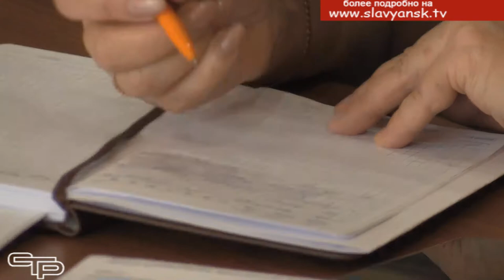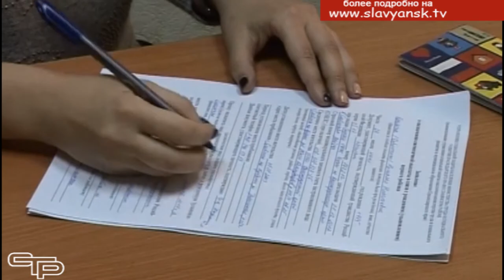Помощь государства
Любой человек или семья может оказаться в трудной жизненной ситуации, и тут важно знать, какие меры государственной поддержки существуют. С этого года во всех регионах страны заработала программа социальных контрактов, благодаря которой граждане на безвозмездной основе могут получить до 300 тысяч рублей на открытие своего бизнеса, для развития личного подсобного хозяйства или на трудоустройство и переобучение. О том, как реализуется эта программа на территории нашего района, кто может заключить социальный контракт, обсудили на совещании при главе района